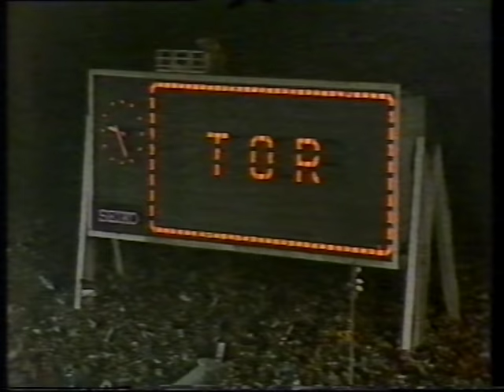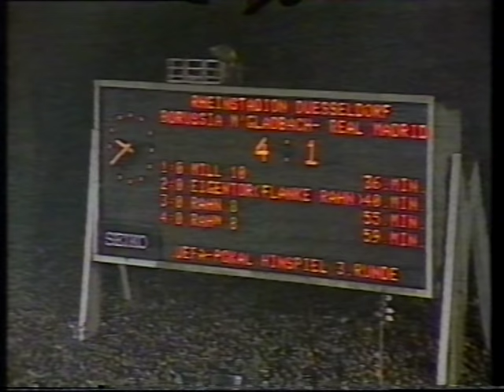Borussia Mönchengladbach - Real Madrid 1985 5:1 alle Tore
In der UEFA-Pokal-Saison 1985/1986 schlug Borussia Mönchengladbach sensationell Real Madrid im Düsseldorfer Rheinstadion mit 5:1! In diesem Video habe ich alle Tore zusammengeschnitten. Leider flog die Borussia trotzdem noch im Rückspiel nach einem 0:4 aus dem Wettbewerb, wobei Real Madrid am Ende auch den UEFA-Pokal in den Endspielen gegen den 1. FC Köln gewann (5:1 und 0:2).